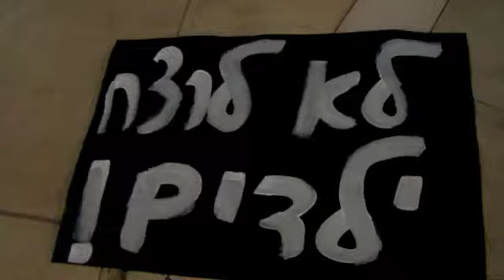Rally for Syria in Tel Aviv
March 31, 2012. Rally for Syrians in Tel Aviv. Khaled from Kuwait asks what do Israelis think about the Syrian uprising and do they think that Israel should help.